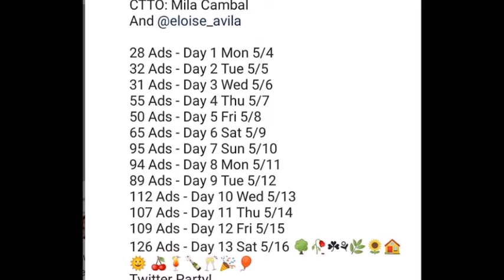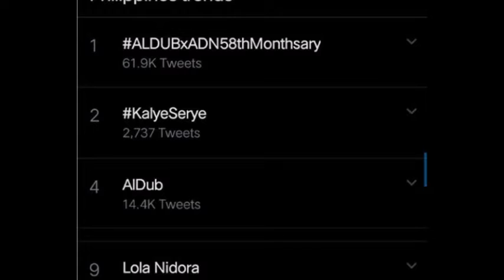WOW! KALYESERYE, EXTENDED...